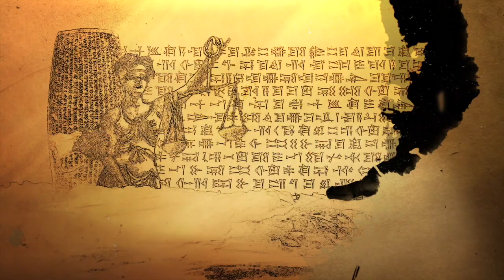۱۳۲. "پیمان نوین رضا پهلوی" موافق؟مخالف؟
انسانیت و ایرانیت : فرهنگ قاسمی و محمدرضا شاهید
تهیه شده توسط تلویزیون اینترنتی رنگین کمان بنیاد آزادی اندیشه و بیان ۱۰ مهر ماه ۱۳۹۹ پاریس
آقای رضا پهلوی در پیام  ۲۸ سپتامبر ۲۰۲۰ در ارتباط با وضعیت کنونی ایران به مطالبی پرداختند که در این برنامه مورد نقد و تجسس قرار گرفته می شود.